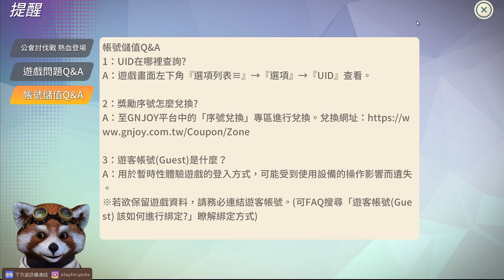【RO仙境傳說：女武神之歌】「立繪有夠香」撿道具變成無奈！土人開抽！這次還能歐嗎？｜# 02｜PFY玩給你看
=硬體配備=
CPU：i9-12900k
主機板： 微星 Z690 TOMAHAWK WIFI
記憶體：64g (G.SKILL 幻鋒戟RGB 16Gx4 D5-6400 CL32 )
顯示卡：EVGA GeForce RTX 3080 Ti FTW3 ULTRA GAMING 12G
CPU散熱：華碩 ROG RYUJINI II 360 龍神二代
機殼：迎廣 315
電源供應：全漢 HYDRO PTM PRO 1000W
SSD：4TB (Samsung 980 PRO 2TB2含散熱片 NVMe Gen4)
滑鼠：Logitech  MX MASTER 3
鍵盤：RAZER BLACKWIDOW V3
搖桿：Sunyes玄皇Pro
擷取卡：AVerMedia Live Gamer Ultra 4K GC573
攝像頭：羅技C922 PRO STREAM
麥克風：雷蛇Razer Seiren X 魔音海妖
直播程式：streamlabs obs
浣熊：FaceRig